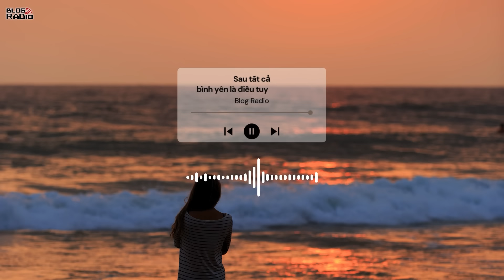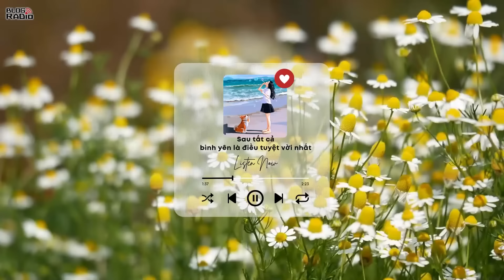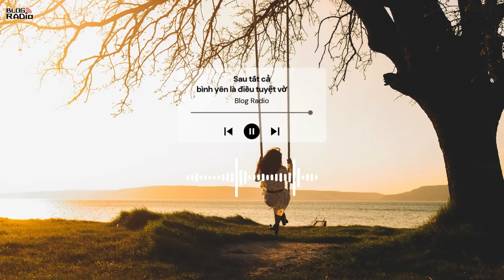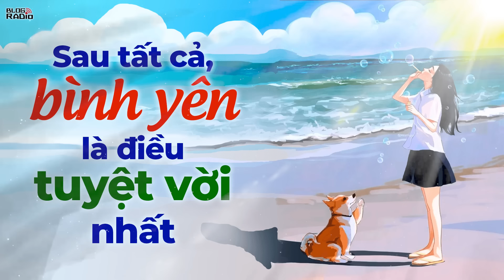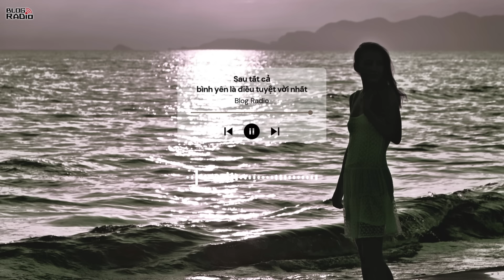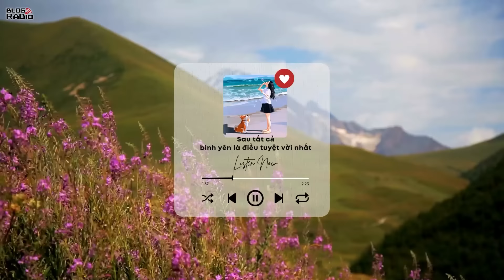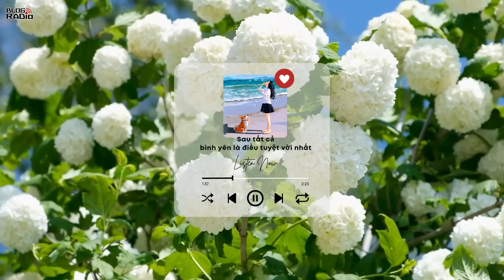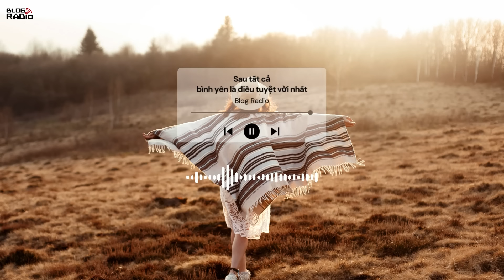Sau Tất Cả, Bình Yên Là Điều Tuyệt Vời Nhất | Radio Tâm Sự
Mỗi người trong chúng ta dường như đều đang chờ đợi điều gì đó. Có lẽ là đợi một người. Có thể là đợi cơ hội, hay kì tích. Có thể là đang đợi thời gian thay đổi chính mình. Mỗi người đều đang chờ đợi cái kết cho câu chuyện của riêng mình nhưng lại quên rằng người viết tiếp không ai khác chính là bản thân ta.
Đừng vì sợ tổn thương mà vờ xem thường tình yêu. Cũng đừng vì sai sót nhỏ mà muốn bỏ cuộc. Vì trên đời này chẳng có gì là chính xác tuyệt đối cả, sai số sẽ luôn xảy ra. Đừng “tạm dừng” lâu quá nhé, đã đến lúc nhấn “tiếp tục” rồi!
📻 Blog Radio - Phát thanh xúc cảm của bạn!